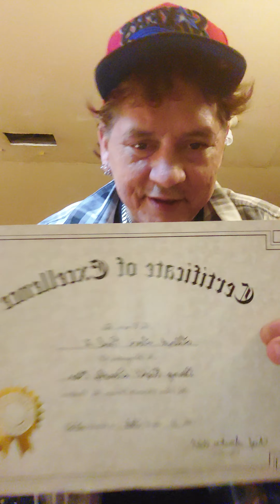LL77 BACK 2 THE PRESENT & AHEAD 2 THE PAST TO FIND OUT WHAT PURPLE BARNEY WAS IN THE 90s 🤔!!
Clean Rez Humor by April,22/22.. Enjoy the Dry But Clean Humor 👏👏👏👏👏✊️🤣🤣🤣🤣🤣🤣🤣